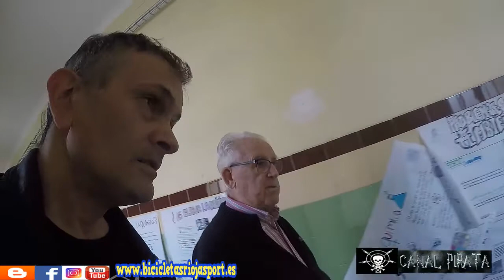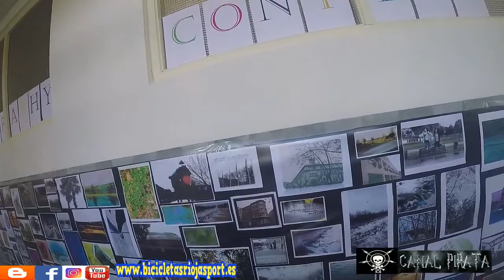Escolapios Logroño CANAL PIRATA RIOJA SPORT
Visita a mi colegio con el padre Luis Jorcano.
Grandes recuerdos de Escolapios donde permaneci durante 12 años formandome como persona y aprendiendo los conocimientos para afrontar la vida.